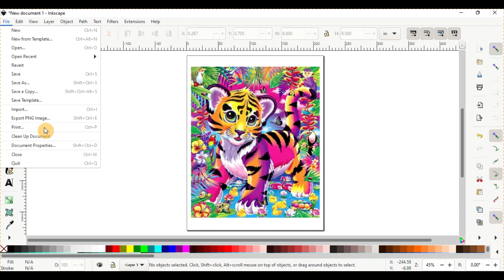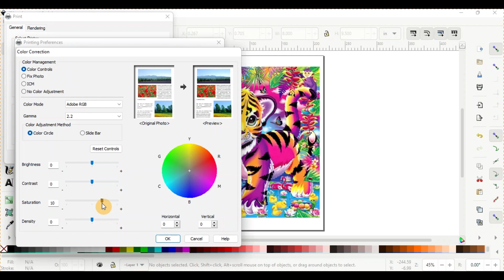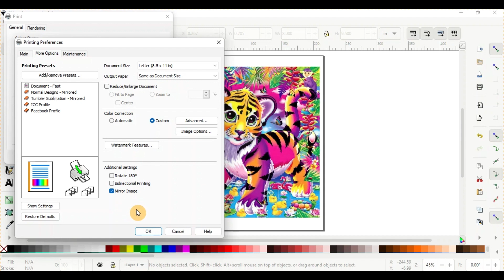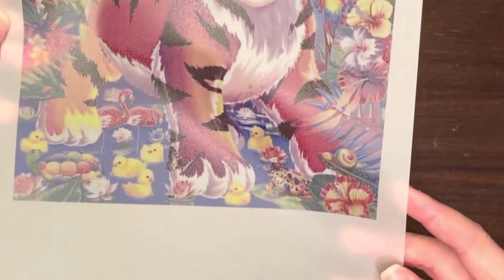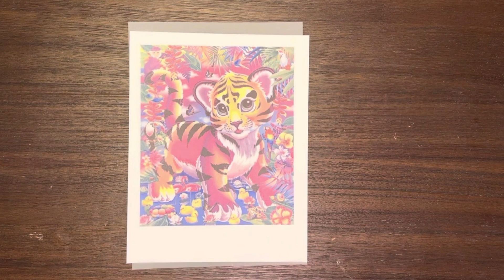Sublimation Hack Printer Settings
Smeared, pizza wheels, and smudges - oh my! Here are some very SIMPLE printer settings that will help you print beautiful and clear images! I have tested printer settings to find what produces the best results! Hint - it does not included extra downloaded profiles! The best part is, you can use the same settings for all sublimation projects!

* Sublimation printer  - Epson ET 2803

* Sublimation ink - Hippoo Ink -

for more video tutorials! Happy crafting!